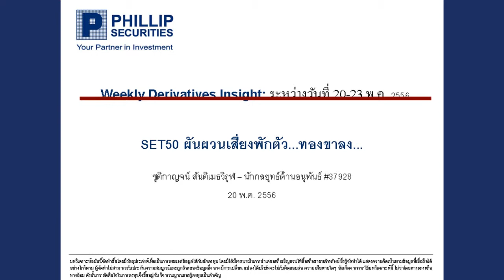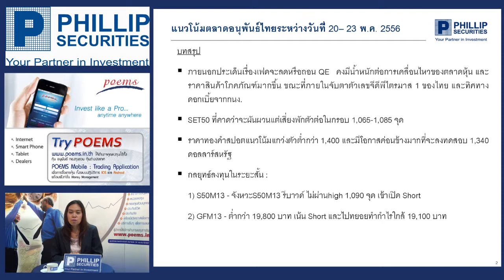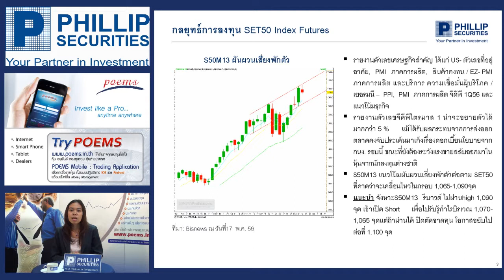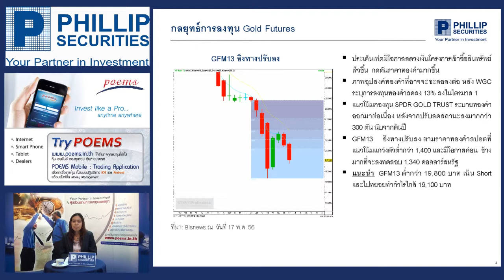ฟิลลิปพิชิตการลงทุนตลาดอนุพันธ์ (20 -- 23/05/56)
รับฟังกลยุทธ์การลงทุนรายสัปดาห์ได้ที่นี่ ทุกวันศุกร์ค่ะ หากมีข้อสงสัย ต้องการคำแนะนำติดต่อ คุณชุติกาญจน์ สันติเมธวิรุฬ เลขทะเบียนนักวิเคราะห์ 37928 Tel.02-6351700 #494